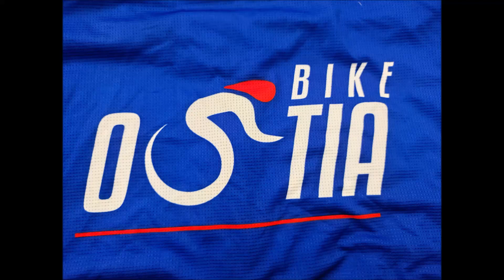Pausa caffè a Nettuno 29/11/2022